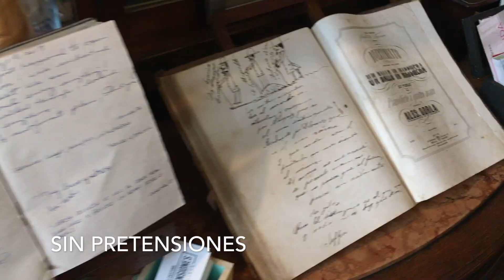Highest Hill in MONTEVIDEO, Uruguay: Fortaleza Del Cerro | Wild Dog | Best Food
Join us at Fortaleza Del Cerro located at the highest point in Montevideo, Uruguay where we find a beautiful view, the military fort, and a wild dog. After we check out the area we head to lunch at one of our favorite restaurants in Montevideo!

Let us know in out comments what places we should visit for our future videos.